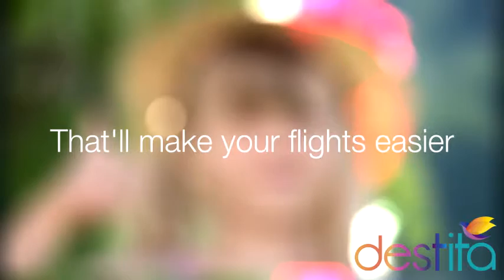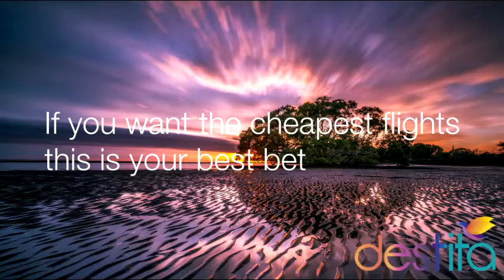Hacks for Cheap Flights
Cheap fares are for life! you can learn from this hacks, use them in your advantage!

Hey everyone! We are Destita, if you are interested in taking a vacation, travelling or just visiting a place, check us out!

Credits to Pixabay.com and Pexels.com for the images used in the video.